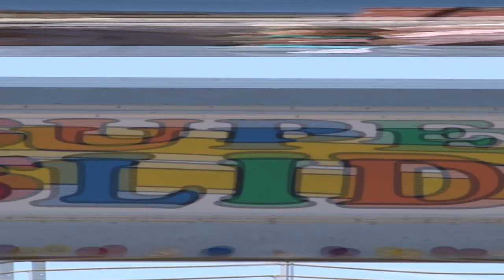Fruita Fall Festival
The annual Fruita Fall Festival is one of the largest events in western Colorado.